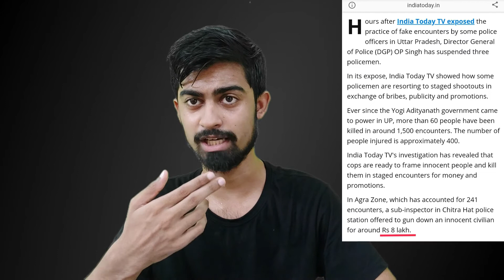Top 5 most fake encounter States in India | Abhishek Gupta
In this video i will tell you top 5 most fake encounter States in India According to the National Human Rights Commission (NHRC)